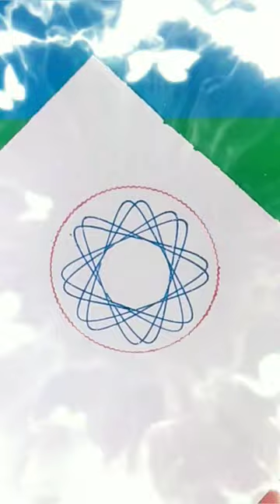My 134th Spirograph Ruler Art with Colourfull Pens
Spirograph Ruler
Shorts
Youtube Shorts
Short Videos
Spirography
Spiroart
Abstract Art
Colourfull Spirograph Drawing
How to Art
Spirograph Ruler Art
Spirograph Drawing
Spirograph Design
Spirograph Craft
Spirograph Tricks
Art
India
Technical Art
Engineering Drawing
Drawing
Crafts
Designer Tricks